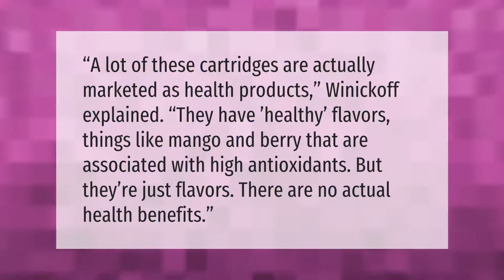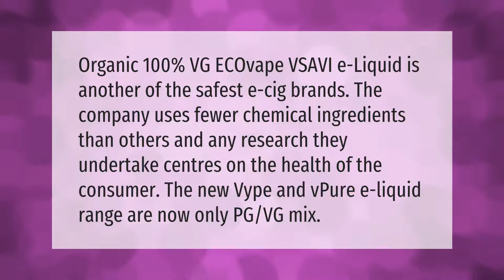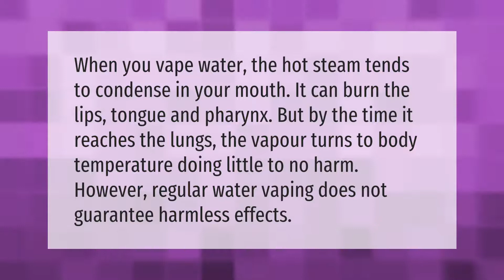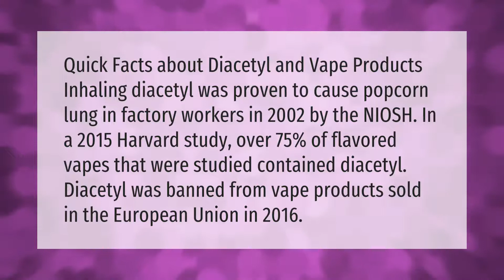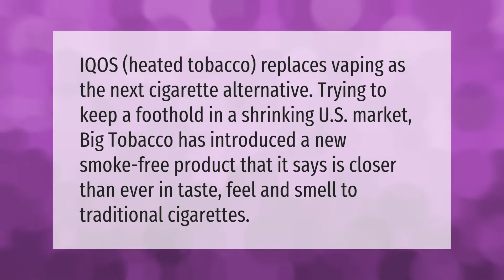Is there a healthy vape?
00:00 - Is there a healthy vape?
00:37 - What are 5 negative effects of vaping?
01:07 - Which vape is least harmful?
01:39 - How many people have died from vaping?
02:06 - Is it OK to vape water?
02:36 - Is diacetyl banned in vape juice?
03:10 - What is the least harmful vape?
03:41 - How many puffs of a vape is equal to a cigarette?
04:10 - Is there an alternative to vaping?

Laura S. Harris (2021, September 20.) Is there a healthy vape?
    AskAbout.video/articles/Is-there-a-healthy-vape-263298